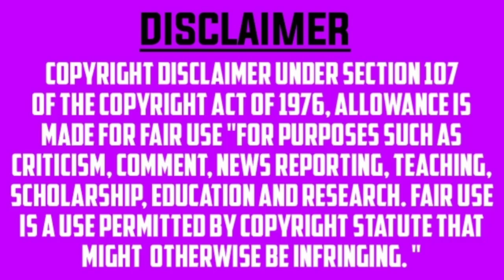BEYBLADE METAL FUSION EPISODE 11 IN HINDI || POKE SMASH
Background music credit
NCS and Vlog no copyright